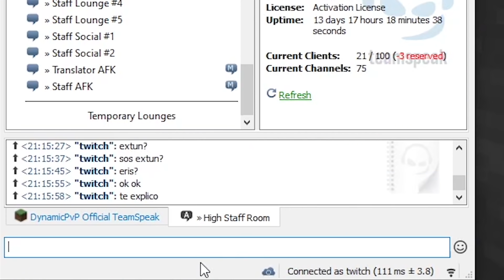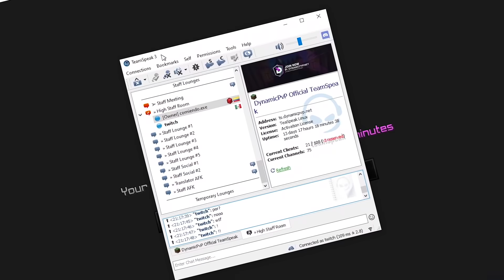ME BANEARON por HACKS de MI SERVIDOR en Minecraft HCF ⚠ 🚫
ME BANEARON POR FLY, SPEED Y KILL AURA LOL

▸ MI SERVIDOR (DynamicPvP) :D
- IP (Semi-Premium): dynamicpvp.net